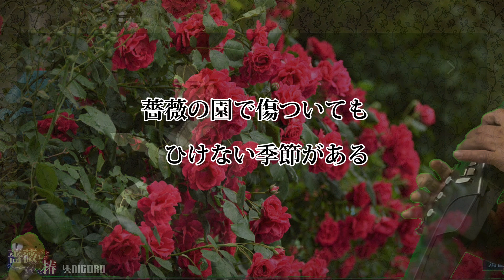華の淑女/「薔薇と椿 ～お豪華絢爛版～」オープニングテーマ曲 エアロフォン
『俊介さん（夫）が残してくれたのはたった一輪の薔薇の花…🌹
でも…この薔薇のおかげで…私は強くなれるのです…👩‍🦰』

おにんてんどー　おすうぃっちのおげーむでこのような素晴らしいおげーむがございましたのでご紹介させていただきまっすぅわぁ…👩‍🎨🤹‍♀️🧛‍♀️🕵️‍♀️👰‍♀️

御身体を動かしながら楽しめる…とても健康的なおげーむ…(-_-;)…
OJoy-Con握りしめ、リアルさながらにおビンタを決めませう…✋👩‍🌾✋👩‍🍳✋

…たしかにおすとれすのご発散には相応しいかもしれませんわねぇ…❤️👍
私も購入してみようかしら…👩‍🌾

今回は薔薇の季節…と謂ふこともございましたので…このおげーむのてーまそんぐを演奏させていただきましたの…🤹‍♀️👩‍🎨❤️
よろしければお聴きになってちょうだいな…🧛‍♀️ 🤹‍♀️👩‍🌾👩‍🍳🕵️‍♀️👰‍♀️

また背景画像も一部こちらの『配信用壁紙』を使わせていただきました…

作詞・作曲：楢村 匠
「薔薇と椿 ～お豪華絢爛版～」オープニングテーマ曲

泣いてるのは　私じゃない
心の中のお嬢様
つぼみにくるまれたままの　やわらかな　お殺意

戦えるわ　女だって
譲れない　花がある
薔薇の園で傷ついても　ひけない季節がある

言葉じゃ　もうおさまらない
始めましょ　おビンタの嵐
手のひらのしびれは　猛き女の証

咲き誇るは　薔薇の赤と
舞い散るのは　椿の白
女だもの　淑女だもの
私はたたかう

（演奏映像は別テイクで収録致しましたので若干のズレがございます…
また色々思ふところもございましたが…敢えてあまり深く考えずに作成致しましたのでご了承くださいませ…🕵️‍♀️…かしこ…）